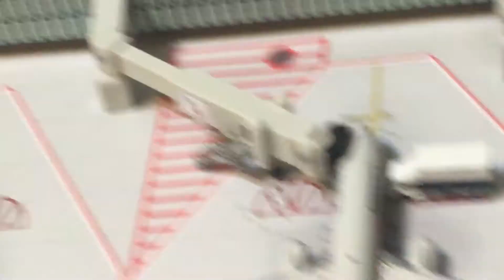Global Airport Alliance Update #6